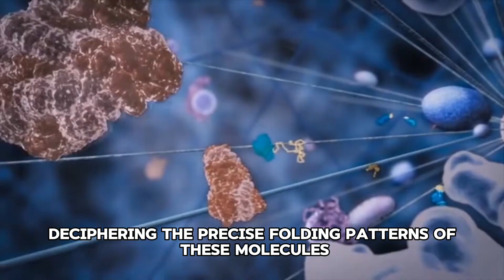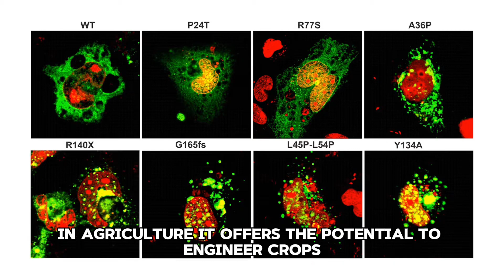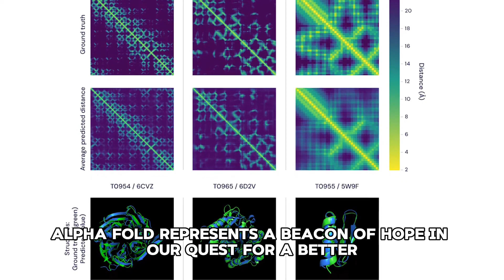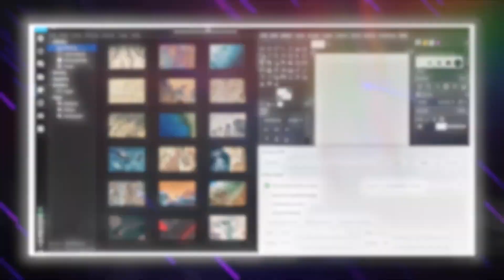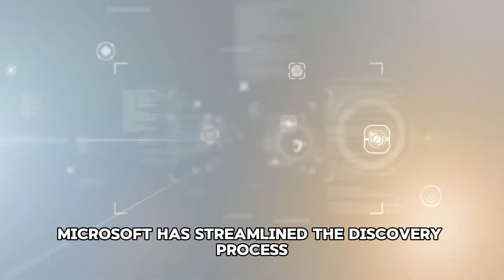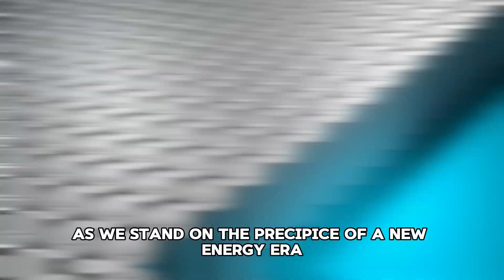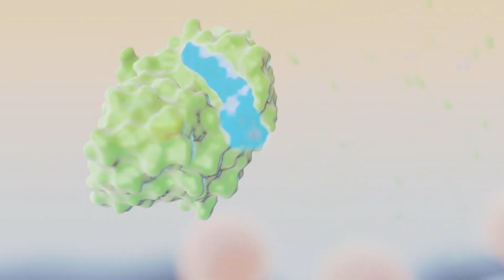These 5 AI Discoveries will Change the World Forever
Welcome to Technology GRID, your gateway to the latest innovations and groundbreaking discoveries in the world of technology. In today's video, titled "These 5 AI Discoveries will Change the World Forever," we explore the cutting-edge advancements poised to revolutionize our future.

Join us as we delve into the realm of artificial intelligence and uncover five transformative discoveries that are set to reshape the world as we know it.

First on our list is Protein Folding, where AI algorithms are unlocking the mysteries of nature by accurately predicting how proteins fold, offering unprecedented insights into disease mechanisms and drug development.

Next, we explore Google Genome, a revolutionary project that leverages AI to redefine material discovery, paving the way for breakthroughs in everything from renewable energy to advanced materials.

Then, we delve into Microsoft's Battery Breakthrough, where AI-driven research is leading to unprecedented advancements in energy storage technology, promising a future powered by sustainable and efficient energy sources.

We also tackle the urgent issue of antibiotic resistance, as AI tools are deployed in the fight against superbugs, offering new hope in the battle against infectious diseases.

Finally, we peer into the future, where AI continues to unfold endless possibilities, from personalized medicine to autonomous transportation, ushering in a world transformed by artificial intelligence.

As we conclude, we invite you to join us on this exhilarating journey at Technology GRID, where we explore the frontiers of technology and uncover the innovations that will shape our future. Together, let's embrace the limitless potential of AI and pave the way for a brighter tomorrow.